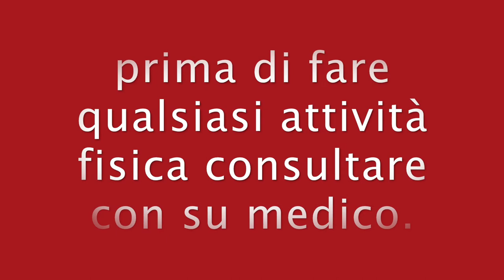COME IMPARARE A INCROCIARE LA CORDA PASSAGGI DI BASE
Ciao
Amici oggi insegno come incrociare la corda passaggi di base.
come imparare a incrociare la corda.
esercizi e consiglio utili per incrociare la corda.
come fare il otto con la corda.